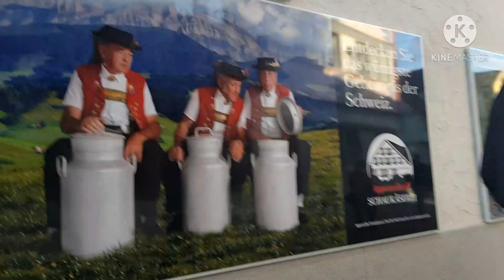Appenzell Switzerland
Appenzell is a historic canton in the Northeast of Switzerland,and entirely surrounded by the canton of St.Gallen.Appenzell became independent of   tge Abbey of Saint Gall in 1403 and entered a league with the Old Swiss Confederacy in 1411,becoming a full member in 1531.It has been divided since into Appenzell Innerrhoden and Appenzell Ausserrhoden since 1597 as a result of the Swiss Reformation..
The territory of Appenzell as a geographical entity is known as
Appenzellerland while in political contexts,the two contons(until 1999 half -cantons) are referred to as beide Appenzell ("both Appenzells")